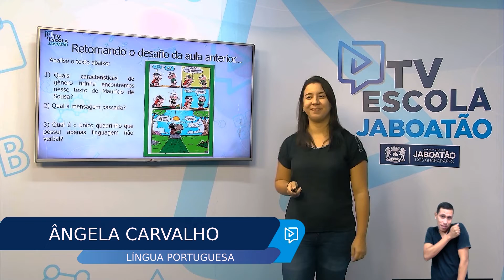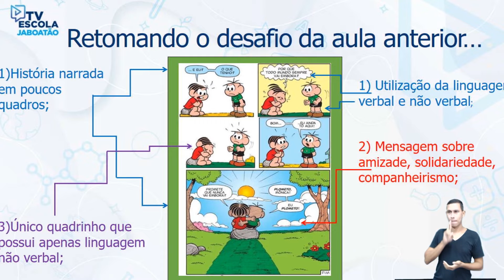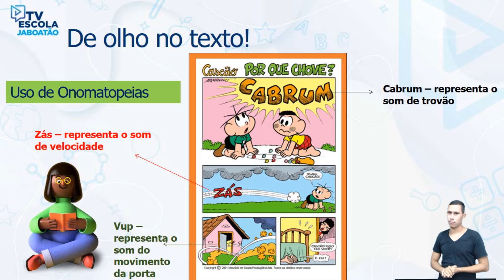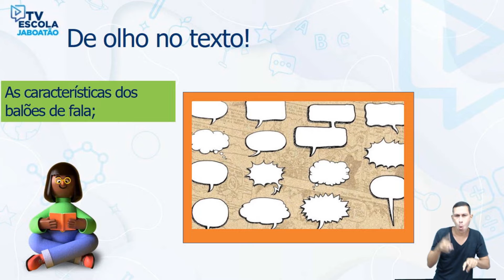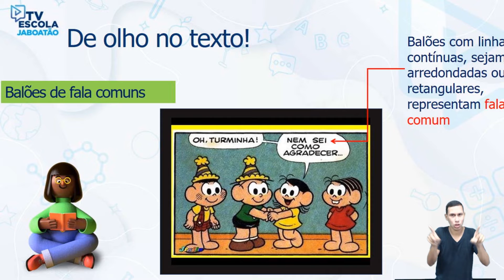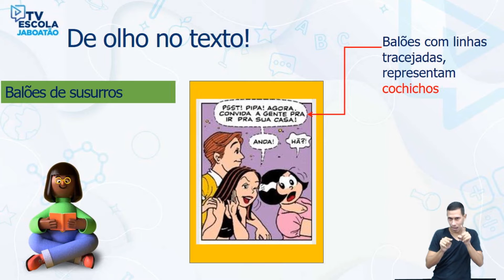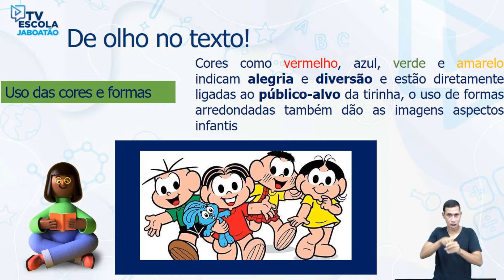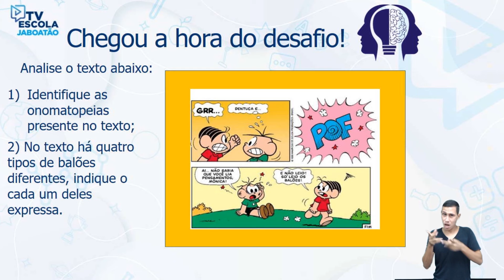TV Escola Jaboatão | 7º ANO | Português | Tirinha | AULA 02 (Prof. Angela Carvalho)